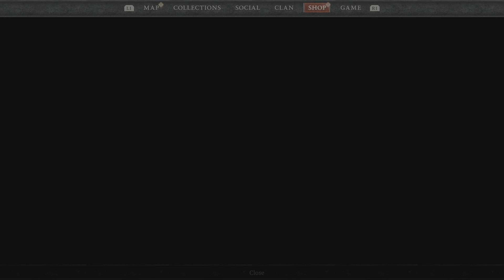Diablo IV- A slow start